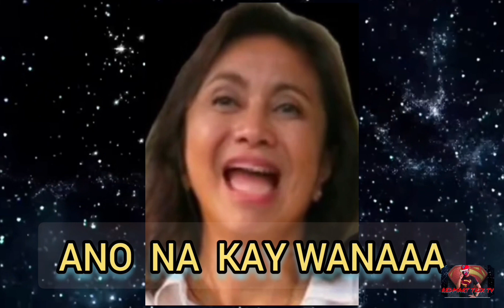LENI NAKA MOVE ON NA KAYA PAKANTA KANTA NALANG | BIRIT QUEEN inspired by BEN BARUBAL